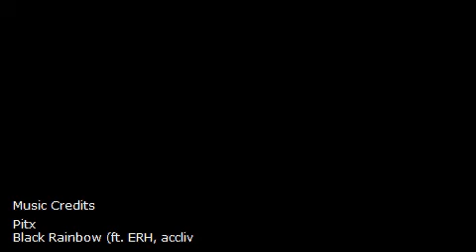Emergency Portable Modular Kitchen Facilities For Rental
Emergency Portable Modular Kitchen Facilities For Rental have the same wellness criteria as non-mobile cooking areas.
When a meals has actually reached its proper prepare temperature level, such as 165 for reheated meals, it requires to be hot held at a temperature of 135 levels or better. The effective chef temperature level will certainly eradicate any type of micro-organisms that might have existed on the meals and the scorching holding at or mentioned earlier 135 will certainly prevent any brand-new micro-organisms from increasing on the food. The food is secure to be from temperature level for the minute while it is being consumed as the moment frame is also brief to enable considerable bacterial development. On the various other hand, food left for numerous hours in a hot holding situation that really isn't holding meals over the threat zone temperature level could develop into a big trouble. Our company rents and rents kitchen areas that have the same function as your present commercial kitchen. Can Portable Kitchens in Alexandria, Georgetown, Washington, FLORIDA, Fort Lauderdale, Hialeah, Jacksonville and Miami have the very same health standards as non-mobile kitchen areas? The response is indeed.

Do emergency meals service operations keep consumers safe?
Certain meals have actually different called for prepare temperatures to guarantee that they are safe to eat. These temperatures are based upon the microorganisms that are connected with each meals. As an example, E-coli that is discovered in hamburger is eradicated at 155 degrees while the Salmonella or Campylobacter found on Chicken should be cooked to 165 levels to be damaged. 165 levels interior temperature level will wipe out all food borne germs however it is great to know the correct chef temps for each meals so they do not end up being overcooked. In all FIFTY states emergency food service treatments aid keep the population protected.

Our mobile and modular cooled containers keep Cold Meals on Hold at 41 Levels or Much less.
Foods that are held under refrigeration have to be kept at 41 levels or less to stop bacterial growth. Refrigeration temperatures are a primary concentration during bistro evaluations and you need to pay very close attention to them in your home too. Leave a thermostat in the refrigerator and make sure your residence device is holding 41 degrees or much less. Along with more secure meals, chillier temperature levels also assist to prolong rack life. Portable Refrigerated Containers could be rented or leased nationwide. Mobile cool storage firms offer several solutions for consumers.
All temporary kitchen facilities ought to include a Meals Thermometer.
A meals thermostat is the ONLY certain way to check food temperature levels and is the only way to know if a emergency commercial kitchen or your house kitchen is in conformity with correct cooking, cooling down, freezing holding, and warm holding temperature levels gone over over. It is needed that short-term restaurants have these thermostats to check food temperatures and that they be appropriately adjusted. Modular centers are no different compared to non-emergency cooking areas food security is similarly essential.

Gradation is easy, merely placed the probe in a glass with tons of ice and a little water (slushy) and the temperature must check out 32 degrees. If it doesn't, the thermometers are easy to adapt to the appropriate environment. A thermostat that is off by 10 levels really isn't a very helpful device. You could discover these thermometers at the supermarket or come by our office for a free of charge one, and some tips on the best ways to use it.